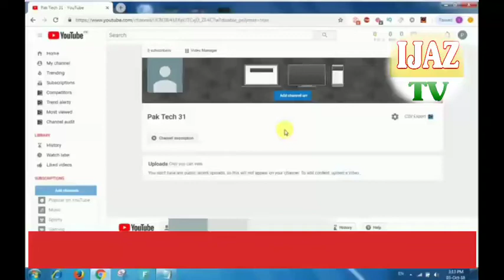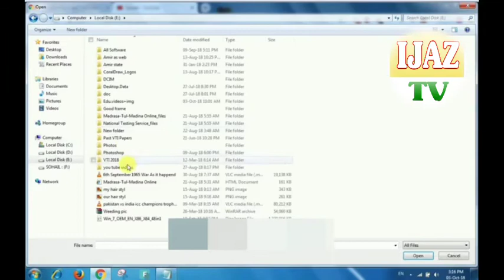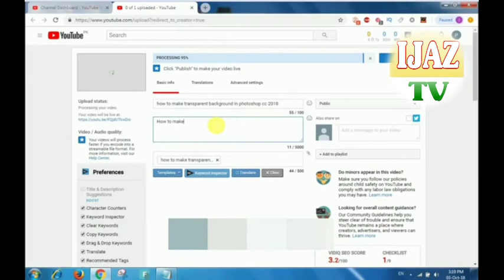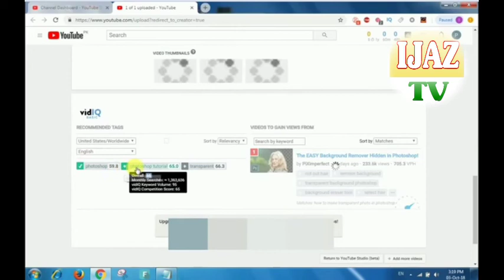how to upload 1st video on youtube in 2021 | upload videos to youtube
how to upload 1st video on youtube in 2021 | earn money from youtube video